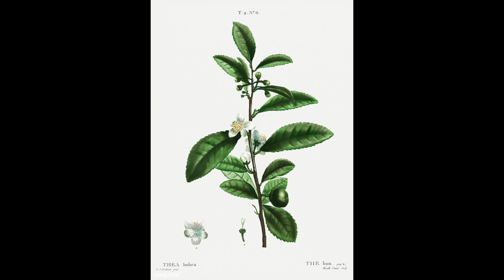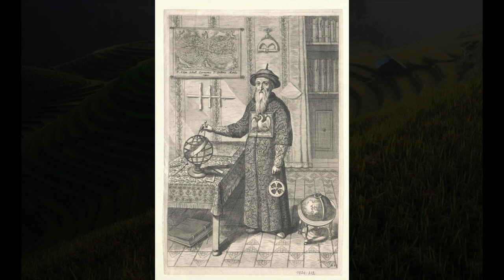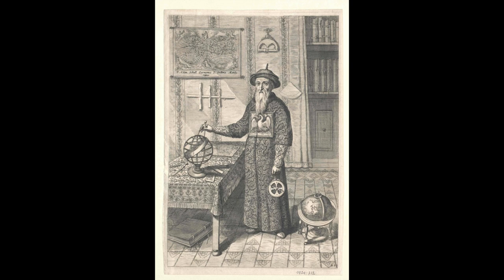Learning by Repeating - Robert Fortune and The Tea Swindle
Learning by Repeating, Podcast #6: ROBERT FORTUNE AND THE TEA SWINDLE
Foci: Learning Through Repeating # Use of Past and Past Perfect # Superlatives
# Active and Passive Voices # Infinitive of Purpose VS For + Gerund # Use of Prepositions